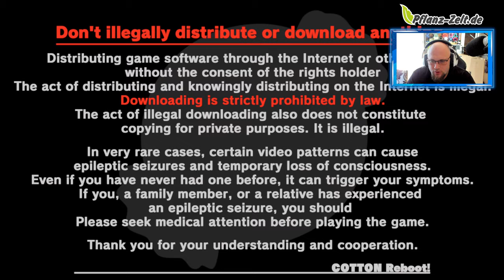Angezockt | Cotton Reboot! [PS4] [4K]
👍🖖🤟Mein Equipment👍🖖🤟
Ihr habt Bock mit mir zu zocken oder zu texten? Kein Problem:
PSN: odin_ase
Steam: odin_ase